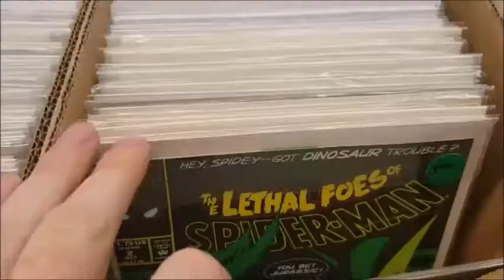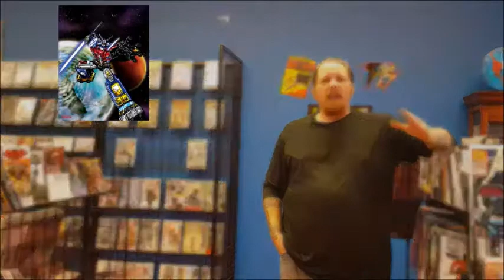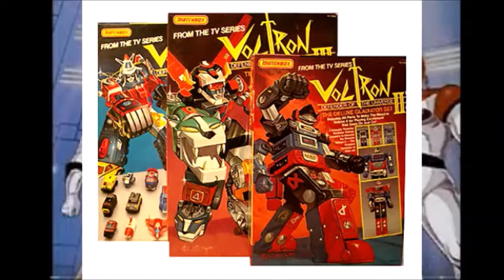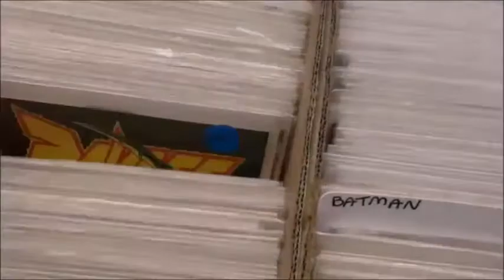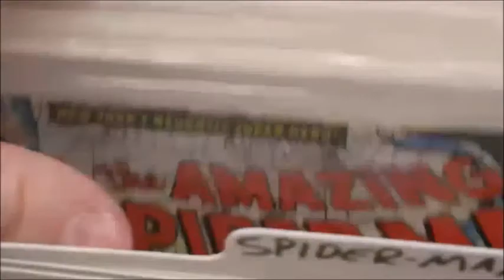Voltron History: Part 1 Origins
This Video is NOT made for kids, This video is for adult collectors Voltron History: Part 1 Origins
Voltron History and Origins

The History of Voltron part 1: Origins | WORLD EVENTS PRODUCTIONS | Beast King GoLion
The History of Voltron part 1: Origins - WORLD EVENTS PRODUCTIONS
Today on the show, Shannon goes over the origin and history of Voltron beginning with Defender of the Universe, Vehicle Voltron and Gladiator Voltron.
Coming next week in part 2, we'll be discussing Voltron the third dimension and Voltron Force.

Today on the show, Shannon gives you part 1 of The Origin and History of Voltron in this multi part series. Look for part 2 next week, Right here on Comicgeddon

2924 N. Martin Luther King Jr. Drive
Decatur, IL.